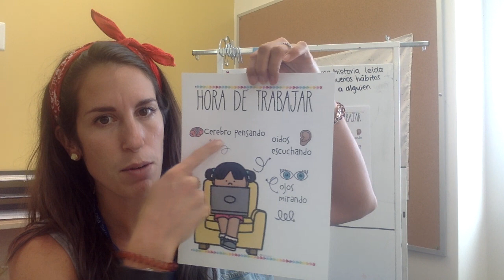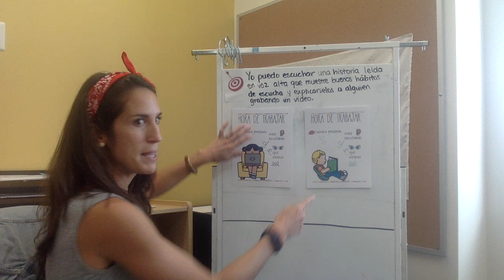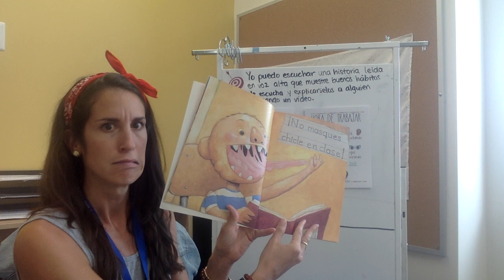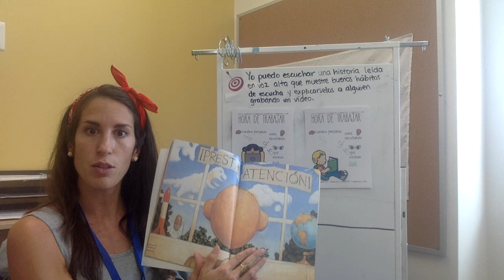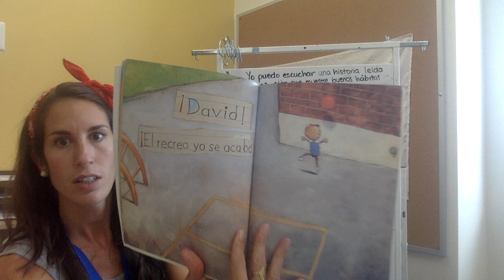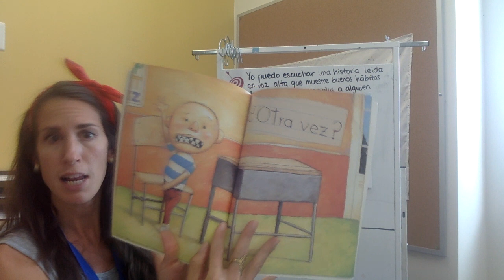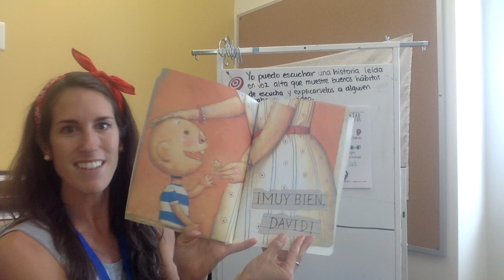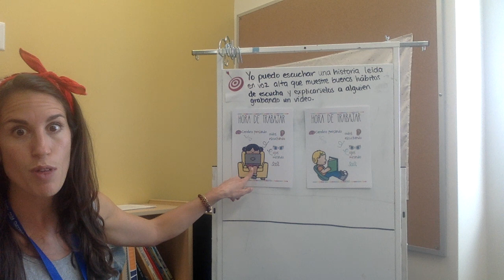David Va Al Colegio - Lectura en Voz Alta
Libro: David Va Al Colegio, por David Shannon
Objetivo: Leemos el libro de David va al colegio y practicamos buenos hábitos de escuchar.

8 Septiembre, 2020